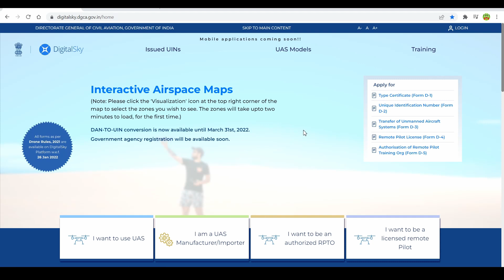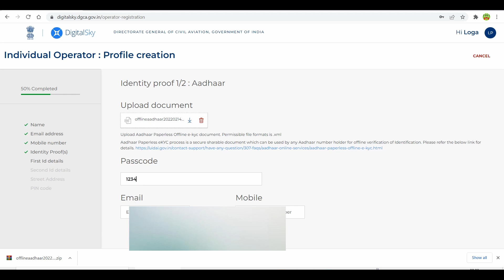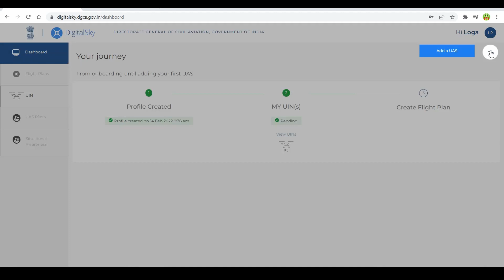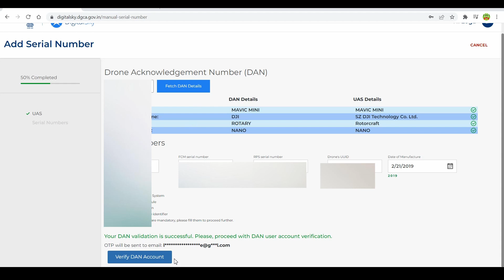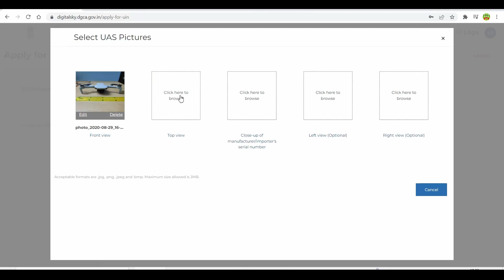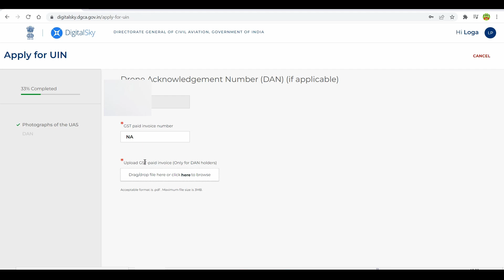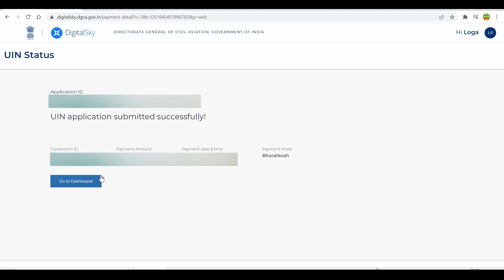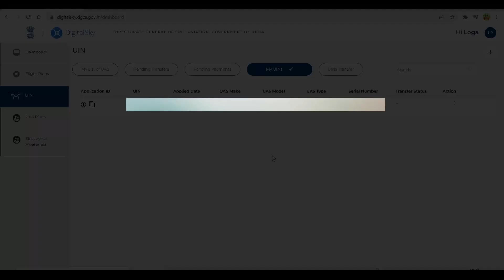Drone Registration Process மீண்டும் வந்துவிட்டது (2022) | Get UIN For Your Drone Without GST BILL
In this video I have Explained how to register your drone in 2022 ,DAN-TO-UIN conversion is now available until March 31st, 2022 , drone registration 2022 opened again , get uin for your drones without gst bill in india , full process explained , tutorial of drone registration 2022 in India .